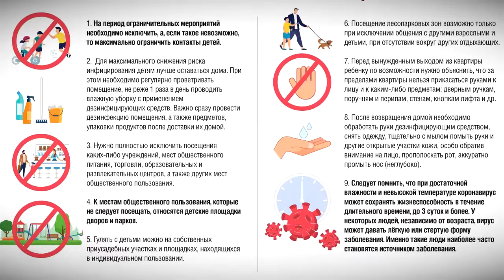Для жителей Тверской области организована ещё одна горячая линия по коронавирусу